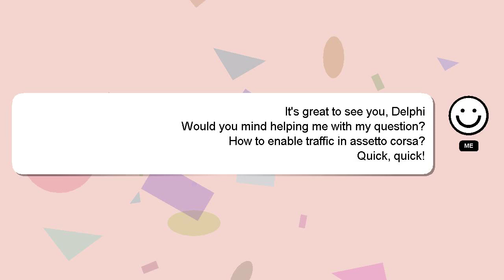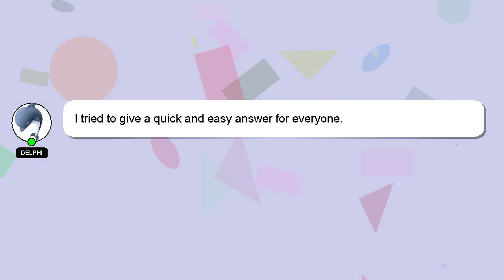How to enable traffic in assetto corsa?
A brief presentation of myself, Greetings, my name is Delphi. I am here to assist you in getting the answers you need. - How to enable traffic in assetto corsa?

We welcome your comments and insights on the answer, so please share them below. I will 'heart' your answer to show my gratitude for your contribution.

*2 What we are experimenting :*